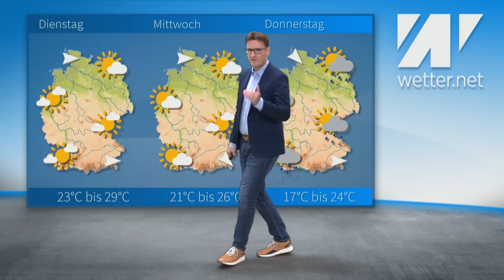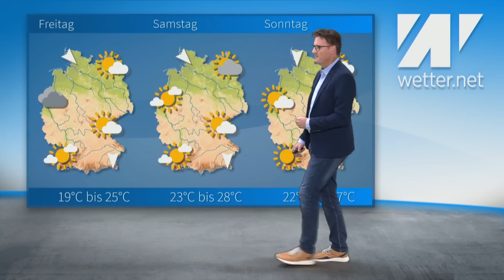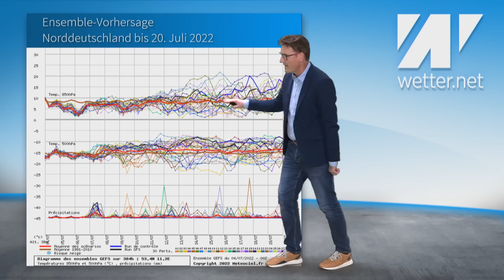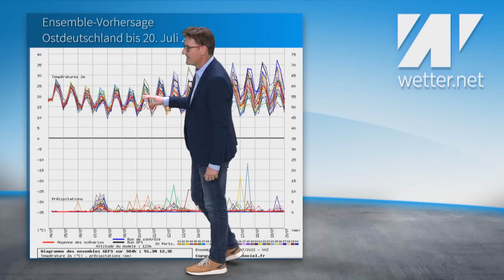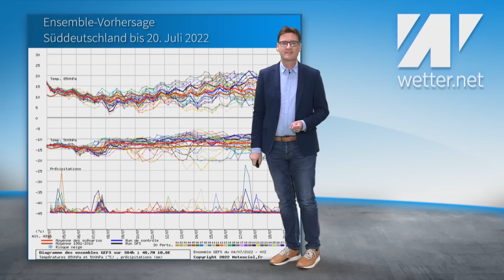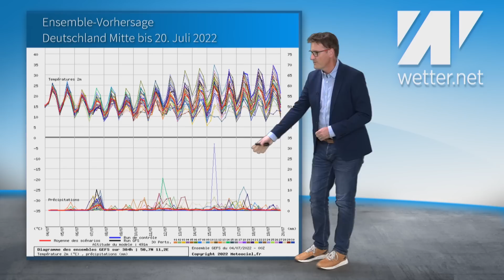Achtung: HIER kommt das Kälte-Ei nach Deutschland! Polarluft rauscht in der Höhe heran.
Das aktuelle Wetter für Deutschland vom 4. Juli 2022.

Was kullert denn da auf Deutschland zu? In der Höhe kommen polare Luftmassen, wie vergangene Woche schon angekündigt, bei uns in Deutschland an. Unten am Erdboden werden dadurch die Höchstwerte sinken. Frieren müssen wir aber nicht. Leider kommt dabei nur wenig Regen mit. Es geht wieder oftmals trocken weiter. Wir blicken außerdem auf die Heu-Ernte. Da ist wiederum trockenes Wetter sehr nützlich.